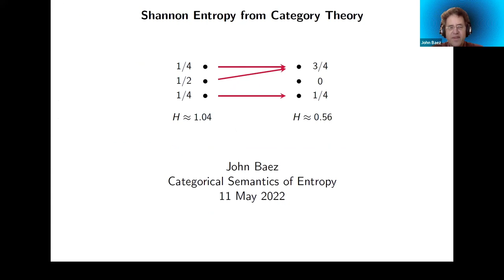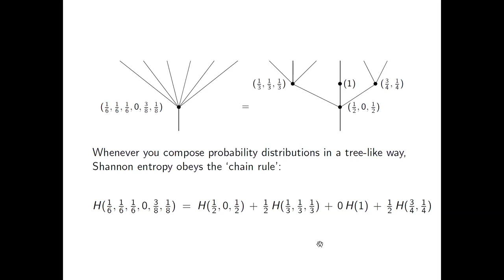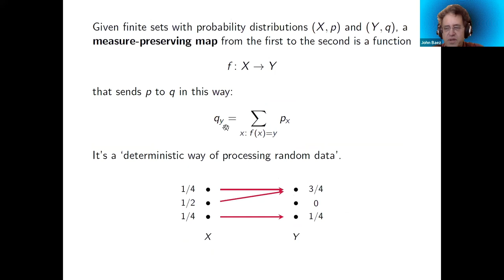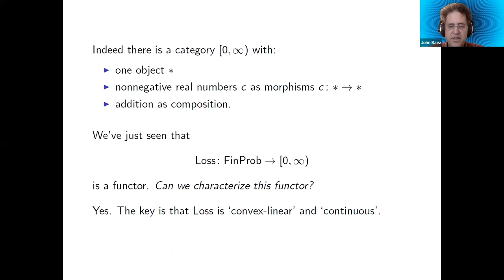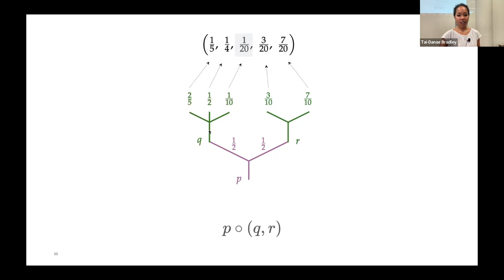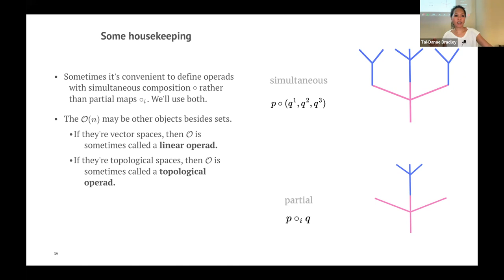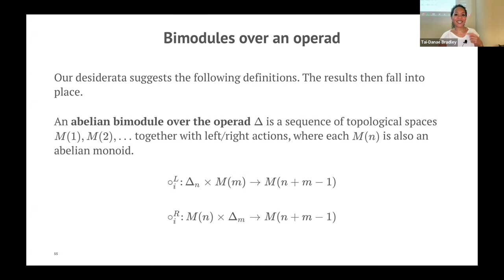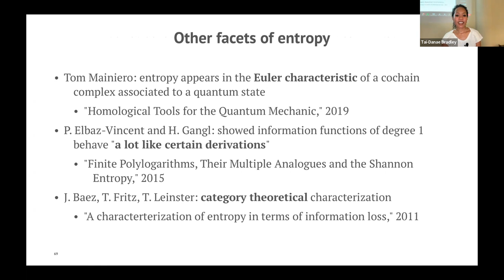Tutorial on Categorical Semantics of Entropy - John Baez and Tai-Danae Bradley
Tutorial on Categorical Semantics of Entropy
11 May 2022

Opening remarks
JOHN TERILLA
CUNY Queens College and Graduate Center

3:11 Shannon entropy from category theory
JOHN BAEZ
University of California Riverside; Centre for Quantum Technologies; the Topos Institute

1:32:20 Operads and entropy
TAI-DANAE BRADLEY
The Master's University; Sandbox AQ